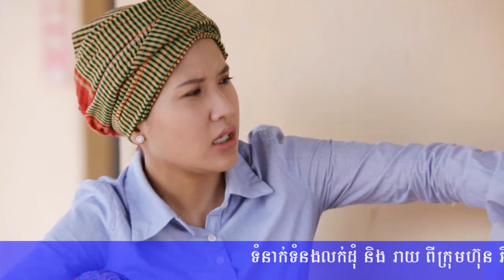EBC ពន្លឺសុខភាព - ស្ពីរ៉ូលីណាម៉កា Spirulina Maca - English (Pang Leehouv)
ស្ពីរ៉ូលីណាម៉កា Spirulina Maca  ពន្យល់បកស្រាយដោយលោកគ្រូ ប៉ាង លីហ៊ៅ (Pang Leehouv) តំណាងក្រុមហ៊ុន អ៊ីប៊ីស៊ី (EBC)